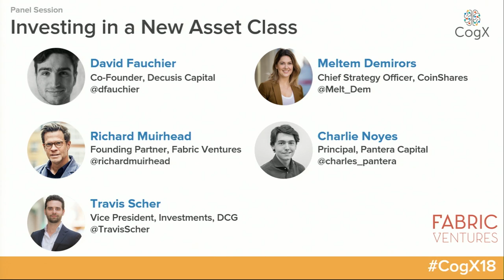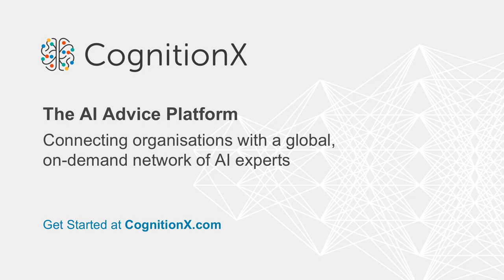CogX 2018 - Investing in a New Asset Class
Hosted by David Fauchier, Co-founder, Decusis Capital
Richard Muirhead, Founding Partner, Fabric Ventures
Meltem Demirors, Chief Strategy Officer, CoinShares
Travis Scher, Vice President, Investments, DCG
Charlie Noyes, Principal, Pantera Capital

cogx18 (edited)